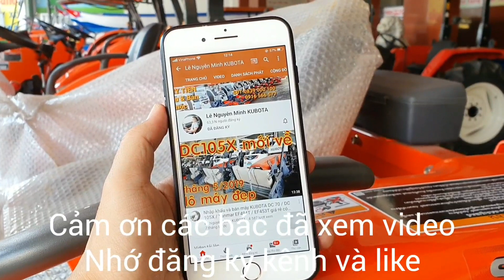KUBOTA DC 70 nhập 80% đã bảo dưỡng đi Krongpak daklak 0839 000100